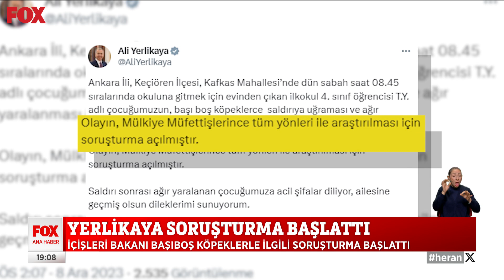Başıboş köpekler çocuğa saldırdı... 8 Aralık 2023 Selçuk Tepeli ile FOX Ana Haber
Sokak köpekleri daha önce de aynı bölgede başka çocuklara saldırmıştı... 8 Aralık 2023 Selçuk Tepeli ile FOX Ana Haber bülten ve öne çıkan haberler yayında hemen izle!